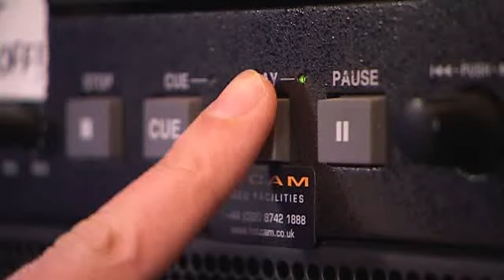Callum Francis (12 yr old Singer/Actor) Britains Got Talent 2009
Callum Francis a 12 yr old shcoolboy shows his lovely talent singing.